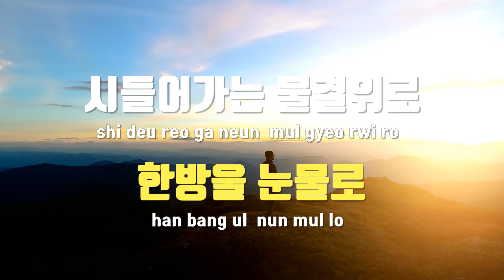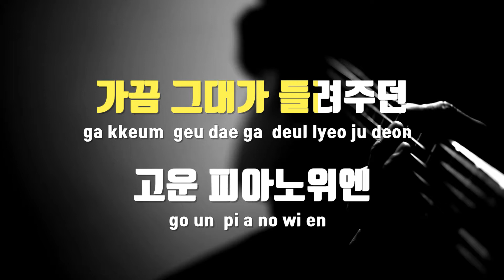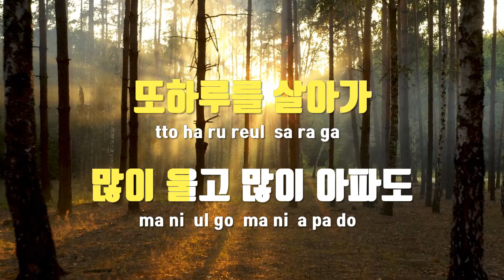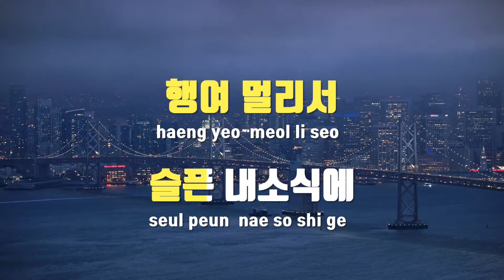[TJ노래방] 추억의향기 - K-POP / TJ Karaoke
추억의향기  --  K-POP